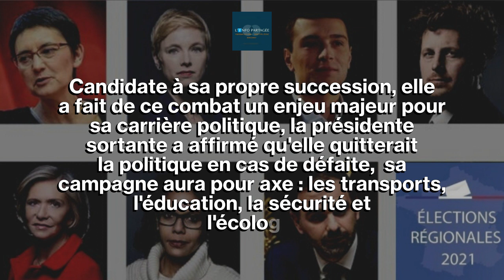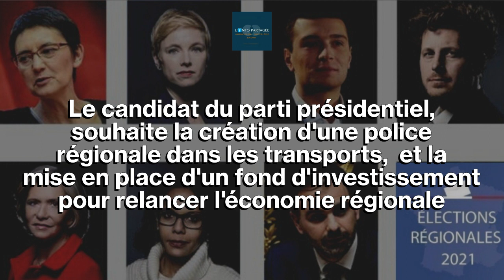Élections régionales 2021:Fontenay-Le-Fleury, Saint Cyr l'école, Bois d'Arcy